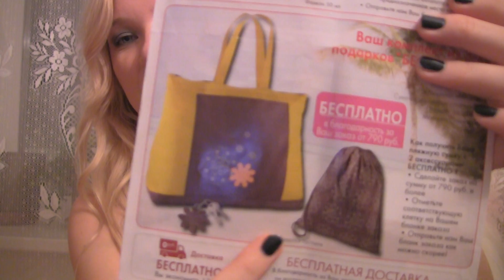А вот и я ) Заказик Ив роше.1 часть)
Заливаю два видео..т.. к нет редактора( Следите за мной в инстаграме)
 Очень по всем вам соскучилась...)Не скучайте)
В вИДЕО:

 Туалетная Вода Ambre Noir, 50мл
БАЛЬЗАМ ДЛЯ ГУБ КОКОСОВЫЙ
ТУАЛЕТНАЯ ВОДИЧКА FLOWERPARTY - Цветочное Диско